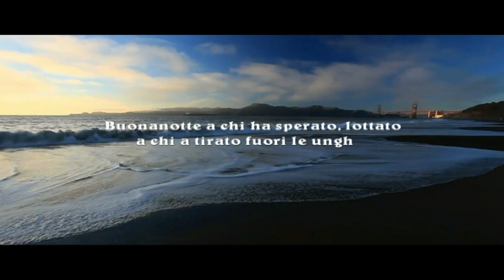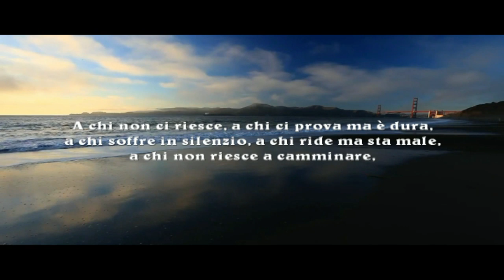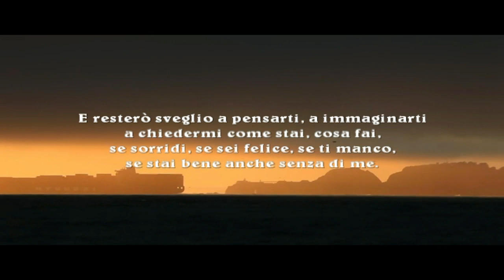“Buonanotte a te” Cristiana Tognazzi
Poesia attribuita a Charles Bukowski sul Web, ma in realtà è una poesia di Cristiana Tognazzi.

“Buonanotte a te”

Buonanotte a te che in questo momento
dovresti essere qui e non chissà dove.
Buonanotte a chi anche stanotte
si perderà tra le lacrime e i pensieri.
Buonanotte a chi ha sperato, lottato
a chi ha tirato fuori le unghie ma comunque ha perso.
Buonanotte a me, che ti aspetto e prego ogni sera per vederti tornare.
Buonanotte ai codardi,  a chi ha deposto i sogni nel cassetto,
a chi è caduto ma ha avuto la forza e il coraggio di rialzarsi.
A chi non vuole occhi diversi.
A chi non ci riesce, a chi ci prova ma è dura,
a chi soffre in silenzio, a chi ride ma sta male,
a chi non riesce a camminare,
a chi è stato lasciato, a chi ha il cuore spezzato.
Buonanotte, che poi questa notte di buono non ha nulla.
E resterò sveglia a pensarti, a immaginarti
a chiedermi come stai, cosa fai, se sorridi, se sei felice, se ti manco, se stai bene anche senza di me.
Chi ti scalda la notte, chi ti guarda dormire,
chi ti sorride così dal nulla.
E non so, ma ho paura.
Perché la notte diventiamo più deboli,
perché la notte cadiamo, i pensieri vanno veloci e le lacrime scendono.
Dove sei, con chi sei, mi manchi.

Cristiana Tognazzi

"Good night to you"

Good night to you that right now
you should be here and not who knows where.
Goodnight to those who also tonight
you will lose yourself in tears and thoughts.
Goodnight to those who hoped, fought
to those who have pulled out their nails but still lost.
Good night to me, I'll wait for you and pray every night to see you come back.
Goodnight to the cowards, to those who have laid their dreams in the drawer,
to those who fell but had the strength and courage to get up again.
To those who do not want different eyes.
To those who can't, to those who try but it's hard,
to those who suffer in silence, to those who laugh but are ill,
to those who can't walk,
to those who have been left, to those whose hearts are broken.
Goodnight, that this good night has nothing.
And I'll stay awake thinking about you, imagine you
to wonder how you are, what you do, if you smile, if you are happy, if you miss me, if you are well without me.
Who warms you at night, who watches you sleep,
who smiles at you from nothing.
And I don't know, but I'm afraid.
Because the night we become weaker,
for the night to fall, thoughts go fast and tears fall.
Where you are, with who you are, I miss you.

Cristiana Tognazzi

"Gute Nacht für dich"

Gute Nacht, das gerade jetzt
du solltest hier sein und nicht wer weiß wo.
Gute Nacht an diejenigen, die auch heute Abend
du wirst dich in Tränen und Gedanken verlieren.
Gute Nacht denen, die gehofft haben, gekämpft haben
an diejenigen, die ihre Nägel herausgezogen haben, aber immer noch verloren haben.
Gute Nacht, ich warte auf dich und bete jeden Abend, dass du wiederkommst.
Gute Nacht den Feiglingen, denen, die ihre Träume in die Schublade gelegt haben,
an diejenigen, die gefallen sind, aber die Kraft und den Mut hatten, wieder aufzustehen.
Für diejenigen, die keine anderen Augen wollen.
Für diejenigen, die es nicht können, für diejenigen, die es versuchen, aber es ist schwer,
für diejenigen, die in der Stille leiden, für diejenigen, die lachen, aber krank sind,
zu denen, die nicht gehen können,
denen, die übrig geblieben sind, denen, deren Herz gebrochen ist.
Gute Nacht, dass diese gute Nacht nichts hat.
Und ich werde wach bleiben und an dich denken, stell dir vor
sich zu fragen, wie es dir geht, was du tust, wenn du lächelst, wenn du glücklich bist, wenn du mich vermisst, wenn es dir ohne mich gut geht.
Wer wärmt dich nachts, wer sieht dich schlafen,
der dich aus dem Nichts anlächelt.
Und ich weiß es nicht, aber ich habe Angst.
Weil wir in der Nacht schwächer werden,
damit die Nacht hereinbricht, gehen Gedanken schnell und Tränen fallen.
Wo du bist, mit wem du bist, ich vermisse dich.

Cristiana Tognazzi